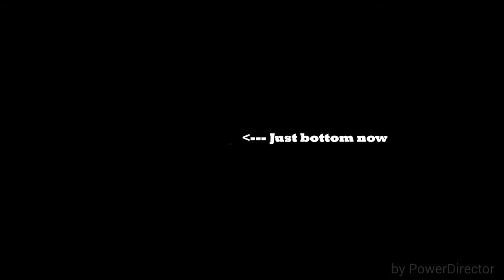UFO Spotted Over Chesapeake Bay Bridge! 7/11/2015 at 9:52 PM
My dad and I were fishing when I see these 2 red dots flying down to earth than they just stopped. They stood there. After a few minutes, one of the dots disappeared. I than got my camera back out to record the other dot. I got it also disappearing on camera. I thought UFOs only happened out in the west of the U.S., but apparently they can happen in the east also. No hoax by the way, no editing, this is hard footage! Recorded on 7/11/2015 at 9:52 PM